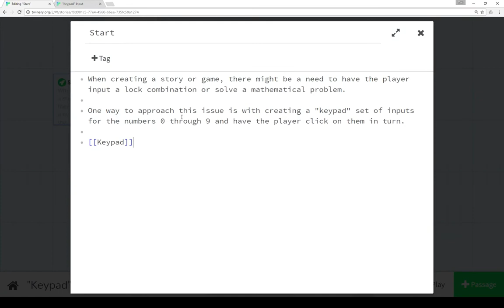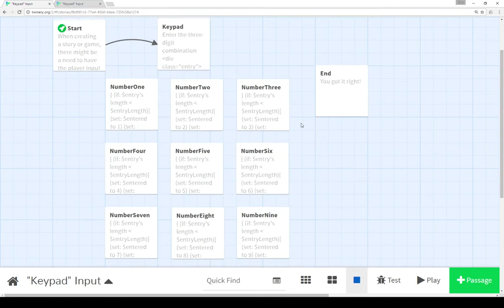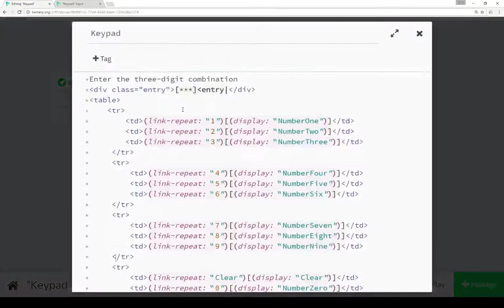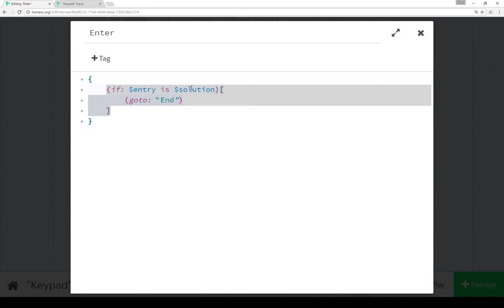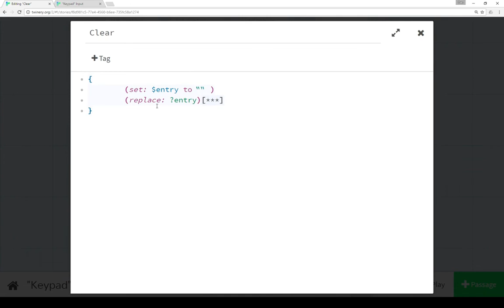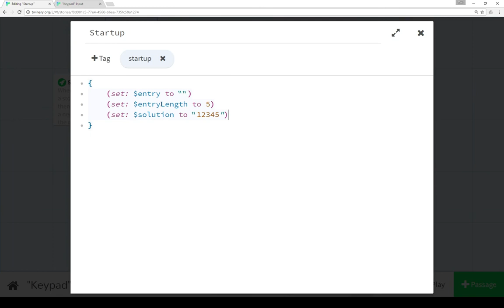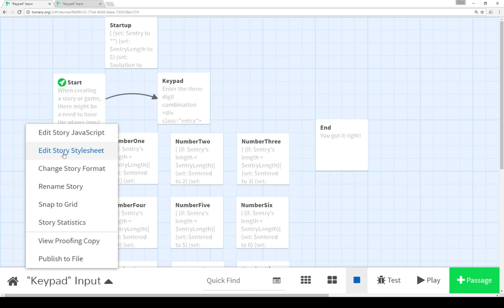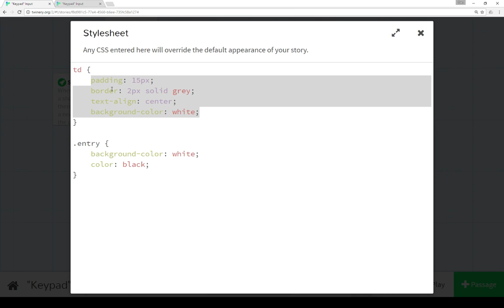Twine 2.1: Harlowe 2.0: "Keypad" Input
This video demonstrates how to create a "keypad" set of inputs of the numbers 0 through 9 using combinations of the (link-repeat:) and (display:) macros.